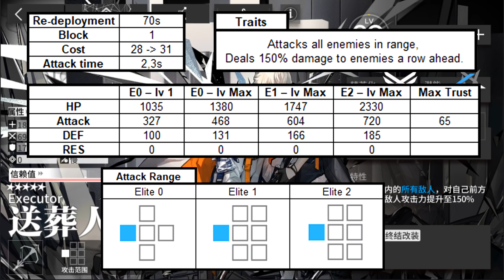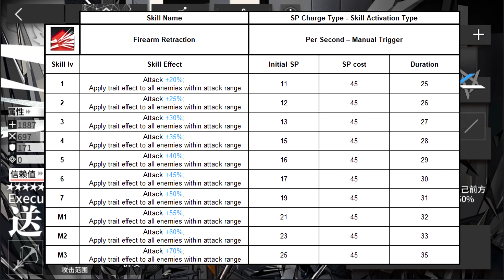【明日方舟/Arknights】"Executor" Review + Demonstration - Arknights Operator Spotlight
Let's review the new operator: Executor!